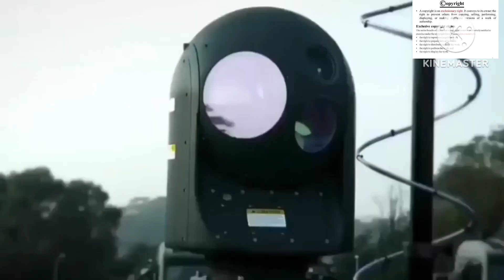चीन जिस मिसाइल के सपने देखता था भारत ने उस मिसाइल को दाग दिया। दुनिया हैरान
today defence News indian_news The Indian Ballistic Missile Defence Program is an initiative to develop and deploy a multi-layered ballistic missile defence system to protect India from ...

India's LR-SAM – The homegrown air defense system

This system will be equipped to detect and destroy a range of threats, including stealth fighters, aircraft, drones, cruise missiles, and precision-guided munitions

What are the 5 missiles of India?
Under the IGMDP, India developed five different missile systems: Trishul, Akash, Nag, Prithvi, and Agni-I. These missiles were developed for different military purposes, including air defense, anti-tank, and surface-to-surface capabilitiesभारत की एलआर-एसएएम - घरेलू वायु रक्षा प्रणाली

यह प्रणाली गुप्त लड़ाकू विमानों, विमानों, ड्रोनों, क्रूज़ मिसाइलों और सटीक-निर्देशित हथियारों सहित कई प्रकार के खतरों का पता लगाने और उन्हें नष्ट करने के लिए सुसज्जित होगी।
How Many S-400s India Operates at Present? New Delhi signed a $5.4 billion deal with Moscow in 2018 to acquire five S-400 air defence systems.As of October 2023, three formations of the S-400 Triumph air defence system have been delivered to India.